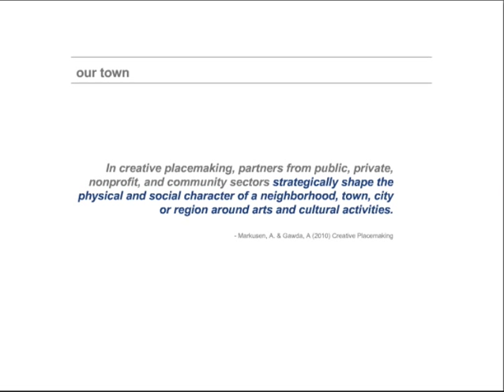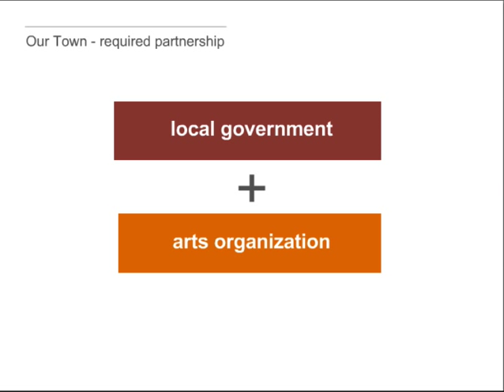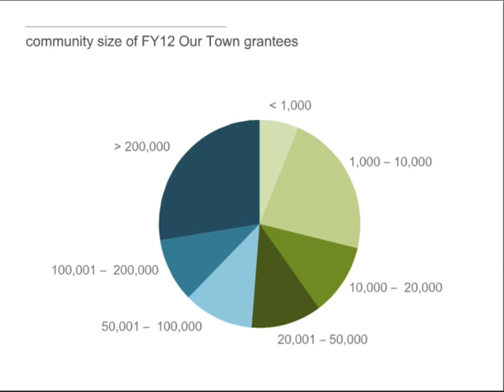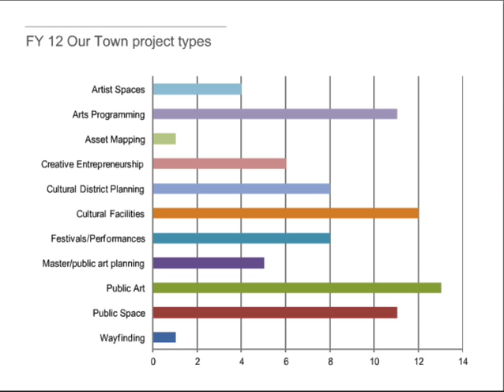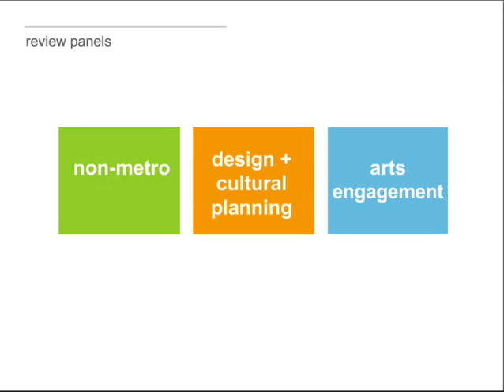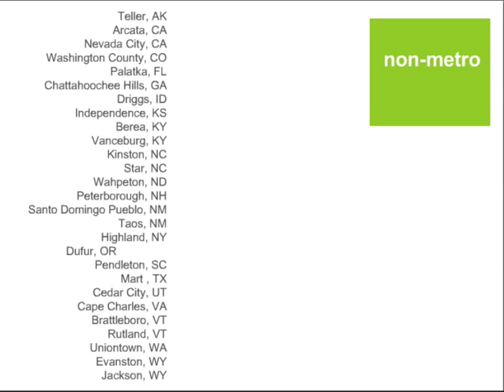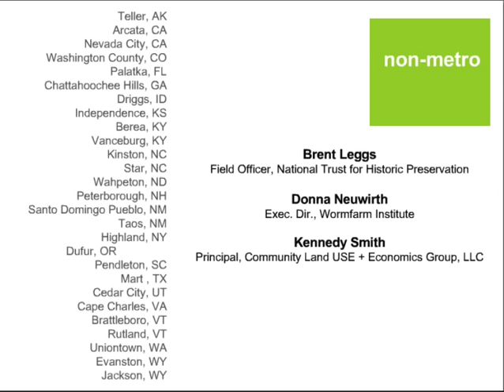Creative Placemaking Now: Creative Placemaking in Rural Communities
The first in the Creative Placemaking Now: Our Town Panelists Speak About Current Trends, Challenges and Policies in the Creative Placemaking Field webinar series, held July 17, 2012. A brief presentation was given by NEA Design DIrector Jason Schupbach, followed by a discussion with Brent Leggs, Field Officer, National Trust for Historic Preservation; Donna Neuwirth, Executive Director, Wormfarm Institute; and Kennedy Smith, Principal, Community Land USE + Economics Group, LLC.